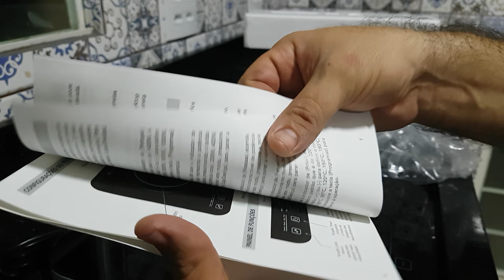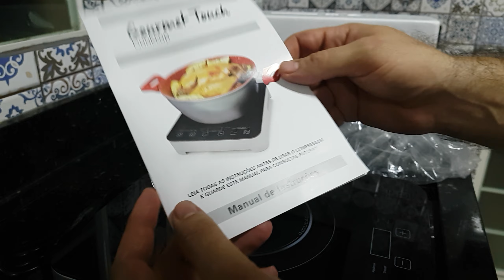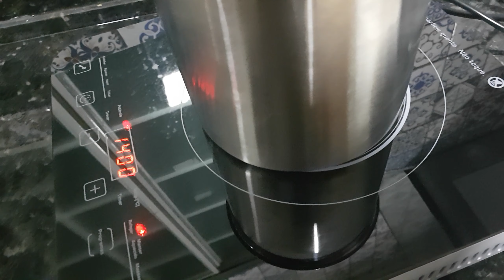Unboxing de um Fogão de indução eletromagnética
Primeiro teste de um fogão de indução eletromagnética Gourmet da Polishop.